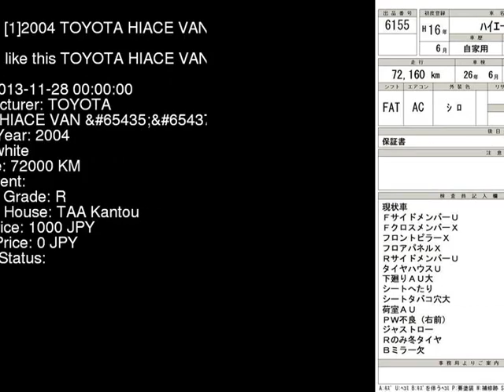2004 TOYOTA HIACE VAN _DX TRH112V - Japanese Used Car For Sale Japan Auction Import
2004 TOYOTA HIACE VAN _DX TRH112V - Japanese Used Car For Sale Japan Auction Import TRH112V,TOYOTA,HIACE_VAN,_DX,TAA Kantou,jdmvip,vip,jdm,cars,japan,jdmvip.com,japanesecars,usedcars Japanese Used JDM Car For Sale At Auction in Japan for Import